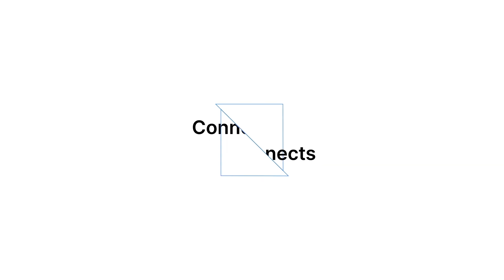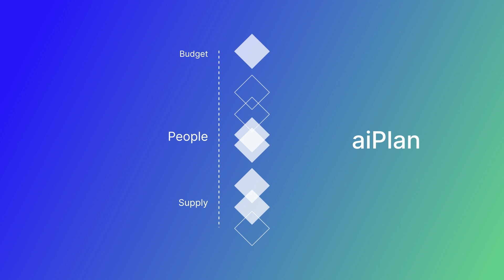Get to know Ikigai: Where data meets purpose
Most enterprise data is tabular and timestamped, which presents challenges that traditional AI solutions can’t address. Ikigai puts your data to work for you, not the other way around. Leveraging patented Large Graphical Models designed specifically for tabular and time series data, the Ikigai platform unlocks the full potential of your enterprise data, enhancing forecast effectiveness and business results. Watch this video to learn more.